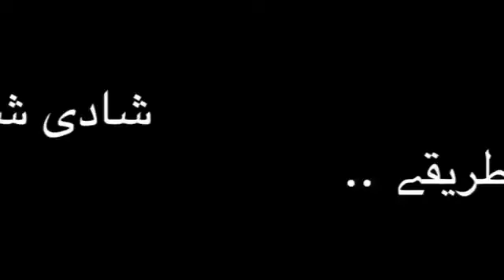Messages - Begum hi per nazrey rahey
Topic: Begum hi per nazrey rahey

Description: Have you been invited to dinner by your wife's friend? Really?! Well, don't get too excited about her because after all your wife will be there too. You don't want to complicate matters for yourself like the guy did in this video!

Language: Urdu